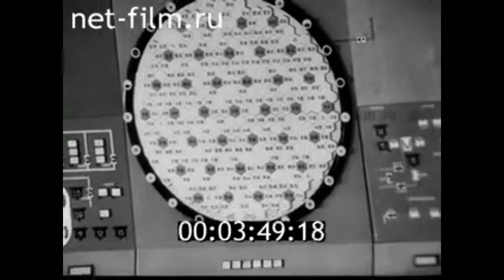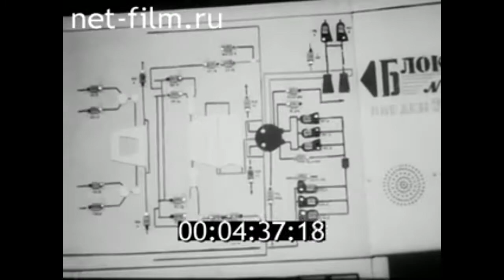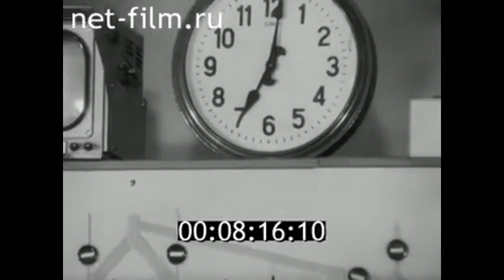1977г. Итоги года. Киножурнал "Наш край"